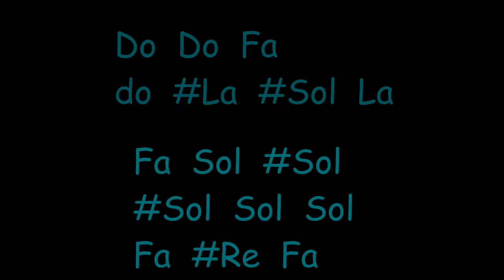La melodia de Tapion con notas en español ocarina tutorial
Traigo un nuevo formato para mis tutoriales de ocarina, espero a alguien le guste.